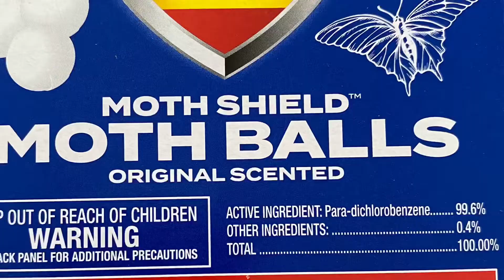有效 解决各种鼠害和虫害的三大要素,还有一个要注意的因素是自制液肥需要完全发酵才能使用。其实大道至简，就用商店买来的粪肥和有机肥就足够了。这样几乎可以有效解决问题。我把我的经历都分享给大家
怎么解决鼠害和虫害？ 我告诉你三个解决办法可以有效解决鼠害和虫害。我用了之后是很有用。。负鼠和臭鼬已经不来光顾我的菜园，阳台了。。大家可以试试。。还有一点就是不要常用自制液肥。。也会引起虫害和鼠害的。。其实最简单就是用些粪肥和有机肥。。刚开始种菜时很兴奋，在网上看了很多视频，学会了自制液肥，堆肥。但用得不当反而招来了各种小动物。。因为小动物的嗅觉都异常灵敏。当时用了各种网上提供的方法。。结果都没有用。。后来我就不是自制液肥，几乎也不堆肥，只用商店买的worm castings 和Dr.Earth.. 因为worm castings 是很好的粪肥， dr.earth 是一种慢慢渗透的有机肥。。所以用了这两种以后，很省心。再有就是一定要早上浇水。因为晚上浇水会滋生细菌，害虫。。再加上不当使用堆肥，液肥，土壤就变成了害虫的温床。。在视频里发觉没有解释清楚，所以写在这里，希望对种菜发烧友有所帮助。